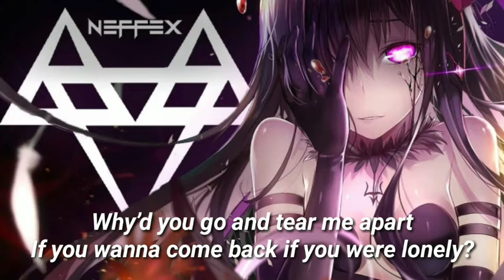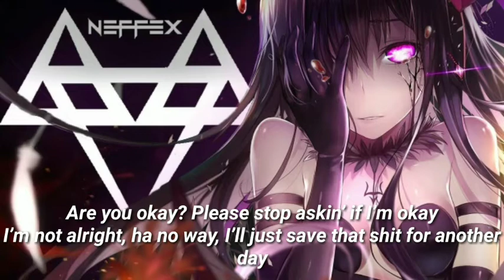NEFFEX - Are you okay ( lyric )